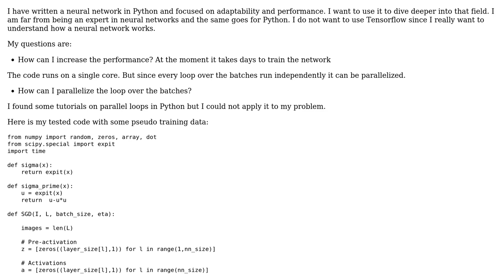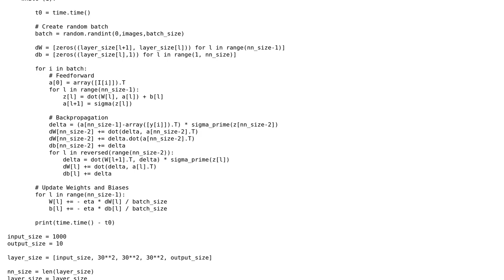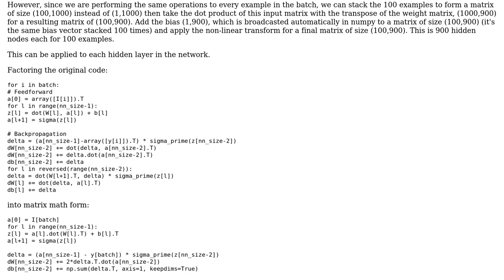Code Review: Deep Neural Network in Python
With thanks & praise to God, and with thanks to the many people who have made this project possible! You are responsible for your own actions.